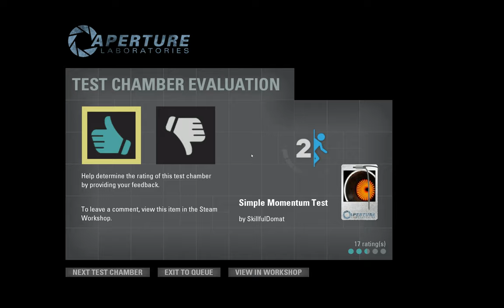Portal 2 First 3 Hammer Maps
The first three Hammer maps I have made for Portal 2